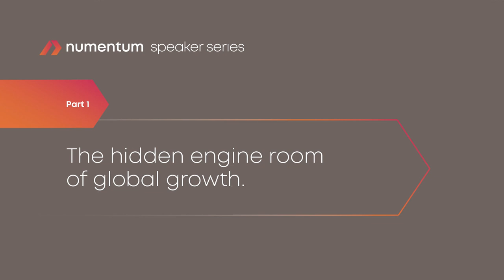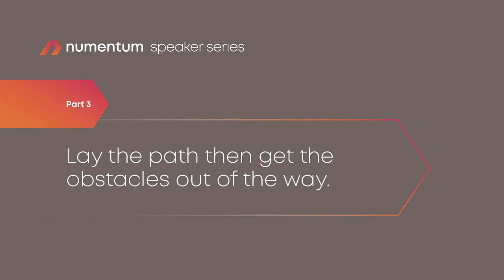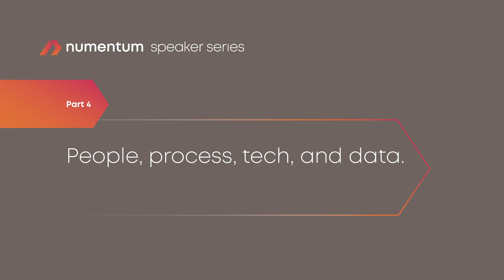Numentum Speaker Series, featuring Richard O'Connor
In this edition of Numentum Speaker Series, Dan sits down with B2B Marketing Chief Executive Officer Richard O'Connor to talk about what people get wrong about B2B marketing, being an early riser, and the discipline of thinking instead of doing.

WHO IS RICHARD O'CONNOR?
Richard’s career spans B2B and B2C media, events, and SaaS. He has run commercial teams at several leading private and public businesses, including Centaur,  The Independent Newspaper, UBM, Informa, and RELX. He led a multi-year commercial transformation program for UBM, which involved the design and delivery of a sales and marketing operating model in EMEA, Asia, and the US. And was also on the commercial integration team following the acquisition of UBM by Informa.

Richard is currently CEO at B2B Marketing, a Community Intelligence business with a portfolio of specialist conferences, awards, marketing services, and Propolis - the multi-award winning global community for B2B Marketing Leaders. Launched in 2021, Propolis has grown rapidly into the go-to community for many of the world’s leading B2B brands.